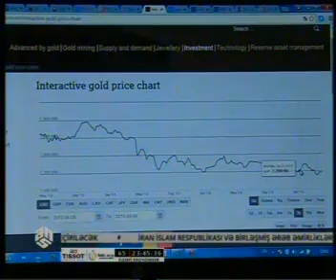Qızılın qiyməti enməyə başlayıb